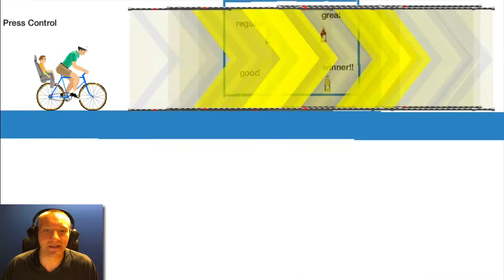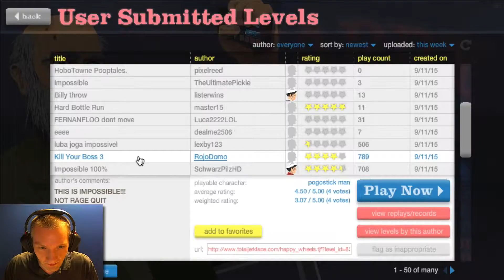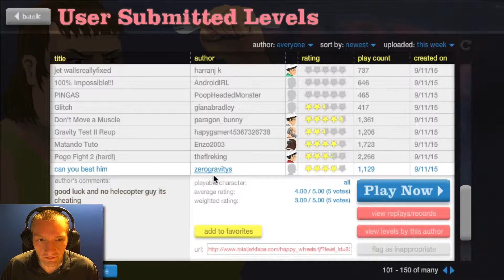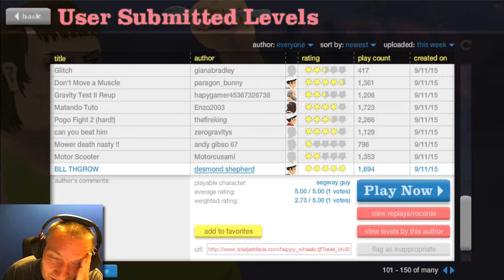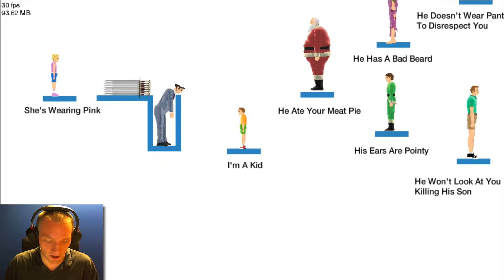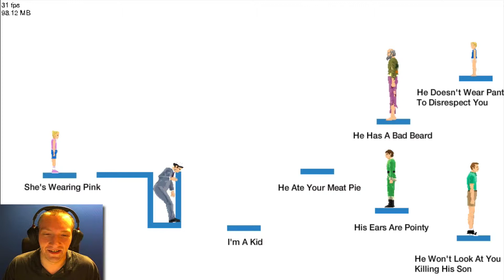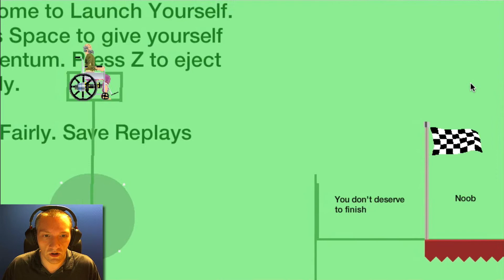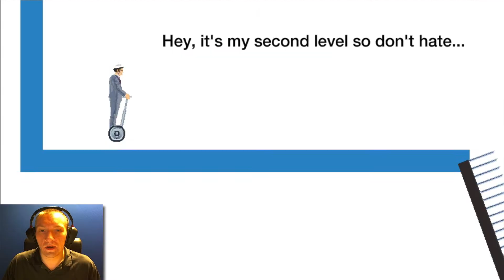Chaos! Mayhem! Disorder! Happy Wheels!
HAAAAAAPYYYY WHEEEEELS! … oh wait, that’s Jacksepticeye. lol